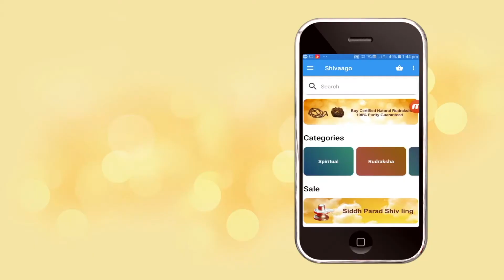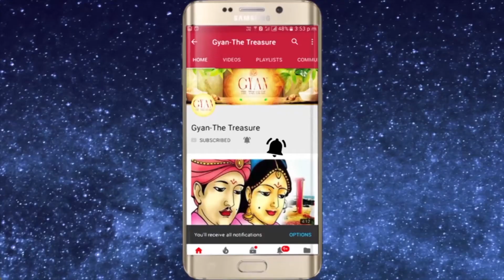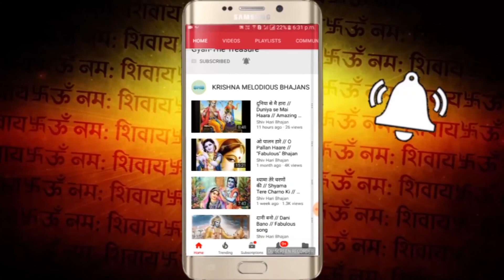मां वैष्णों और भैरो बाबा का युद्ध के बारे मे जाने ?